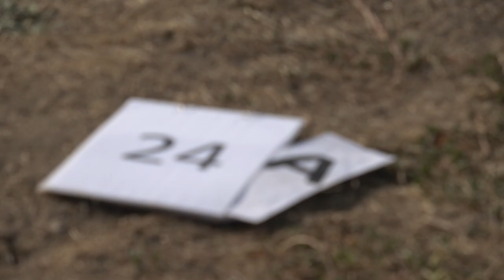EAAC2024 P3 24 Sami Kontio 2ndUnk